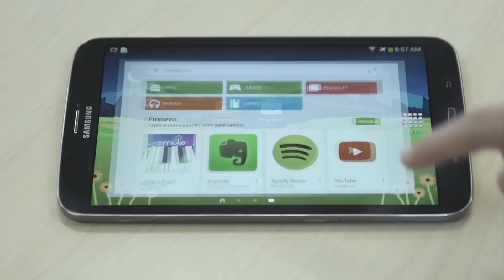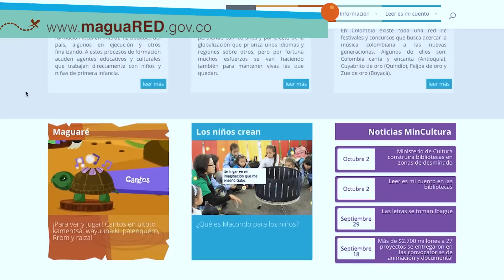Maguaré y MaguaRED dos sitios para la cultura y la primera infancia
Maguaré y MaguaRed. Los primeros portales culturales  para la primera infancia en Colombia. Una apuesta del Ministerio de Cultura por garantizar el acceso libre a contenidos artísticos y culturales que permiten descubrir, crear y fortalecer la identidad de los niños del país.

Dos portales, pensados para los niños de nuestro país y con la mejor oferta de juegos, creación, entretenimiento y cultura. Ingresa hoy a maguare.gov.co y maguaRED.gov.co